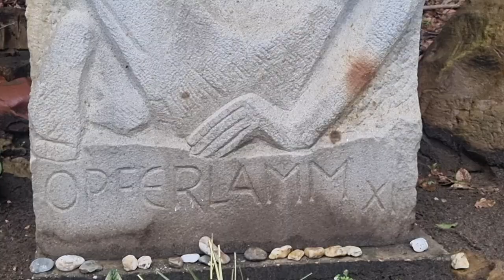OPFERLAMM MARK BELLINGHAUS Kreuzweg Karfreitag, Annaberg, Religiöse Inspiration by bellinghaus!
bitte unterschreiben & teilen, meinen Kanal abonieren, danke ;-)
"Religiöse Inspiration" - diesen Begriff habe ich, Mark Bellinghaus heute, an diesem wirklich traurigen Tag, dem Karfreitag, denn das "K" steht für Kummer, geboren. Erfunden, aus meiner Not heraus, ausgedacht. So, wie ich Dr.Katharina Kost-Tolmein, zutiefst vertraute, als ich mit meinen Missbrauchserfahrungen in Münster als Theaterautor, Regisseur, Bühnenbildner, Kostümbildner, usw. Furore machen wollte. Was ist denn so verwerflich daran, wenn man ambitioniert ist, und wenn man helfen will. Helfen will, gegen das immer schlimmer um sich greifende Problem Kindesmissbrauch. Ob in der Kirche oder anderswo.
Das Leben ist unfassbar interessant und das musste auch Jesus Christus sich gedacht haben, als er in den Tempel der Juden ging und die Tische umwarf und zornig die spielenden Geistlichen ermahnte, ihre Pflicht zu tun. Ganz genau so, wie ich in meinem Video aus Annaberg, die 3 Spitzen der Justiz Münster laut und deutlich ermahne, endlich gerecht zu sein, und mich nicht zu ermorden, mit Stress, Mega Stress in Form von gleich 3 Gerichtsterminen, allein im April 2024!
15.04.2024 Patricia Bilotti vs. Mark Bellinghaus
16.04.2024 Mark Bellinghaus vs. Antonio Bilotti
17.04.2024 Die Stadt Münster/Theater der Stadt Münster vs. Mark Bellinghaus
Ich habe nicht den leisesten Zweifel, dass ich alle drei Verhandlungen mit "wehenden Fahnen" gewinnen werde, denn Gott ist auf meiner Seite, und nicht der Teufel, wie bei Meute!
Wer, bitteschön, mit einer Herzvergrößerung wie sie mein geliebter Papa (starb mit 36 daran) hatte, hält so etwas denn aus? Und wer könnte Ulrich Schambert, Jürgen Wrobel und Jens Frobel stoppen? Niemand? Oh doch: Gott.
Gott hat die Macht und daran glaube ich fest. Ich weiß, dass mir schon bald Gerechtigkeit beschert werden wird, weil sie mir beschert werden muss!
Wenn mir die Bauverein Ketteler eG, die von den beiden Herren: Jörg Dickmann und Andreas Hesener, der seinen Popo ganz tief in der Katholischen Kirche sitzen hat, dieser Schlingel, geleitet wird, und die beide 3 meiner Nachbarn zu Falschaussagen angestiftet haben. Gemeinsam mit meiner eigenen Halbschwester, wie unfassbar. Dann ist es klar, liegt auf der Hand, dass ich absolut und komplett grundlos, als nicht rechtskräftig aus meiner Wohnung rausgeschmissen wurde, durch eine menschenunwürdige Zwangsräumung am 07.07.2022, mit Ordnungsamt Mitarbeiter, Polizei, Gerichtsvollzieher und und und. Ja, natürlich hatte Jörg Dickmann und seine mich hassenden Mitarbeiter ihren großen Spaß. Sie wissen ja, wieso sie mich alle hassen. So abgrundtief, dass man keinen Boden sehen kann. Ich fordere meine Wohnung zurück, da sie noch immer, fast 2 Jahre nach diesem brutalen Eingriff in meine Intimsphäre durch die Bauverein Ketteler eG saniert und renoviert wird. Denn Dickmann ist schlau. Er hatte immer Angst, dass "der Phönix aus der Asche erwacht, und stärker wird, als jemals zuvor. Dickmann hatte Recht, denn genau das, ist jetzt geschehen!
Ich liebe die Wohnung, in der ich meine Mutter pflegte, für 11 lange Jahre und das Haus, was im Jahr 1906 gebaut wurde, ist nur 2 Jahre älter als meine geliebte Großmutter, die nur 23 Jahre alt wurde.
Münster hat Angst, dass die Medien sich darauf stürzen werden, auf den Fall Mark Bellinghaus, diesen mehr als nur perfiden Tatort Münster.
Es ist der allerschlimmste Justizskandal, seit dem Ende des 2. Weltkrieges, und ganz genau damit hat dieser Fall Bellinghaus ja auch zu tun: mit dem 2. Weltkrieg und Adolf Hitler.
Deshalb wurde ich ja von der Kost-Tolmein Lieblingsschauspielerin Carola von Seckendorff, und ihrer Partnerin Carolin Kupferschmid aus der bis jetzt immer vorbildlich funktionierende Villa ten Hompel herausgeschmissen. Und jetzt sollte man Herrn Stefan Querl dort herausschmeissen, dafür, dass er diesen volksverhetzerischen Mega Irrsinn Im Mai 2022, auch noch unterstützt hat.
Da ich als Justizopfer dieser Stadt Münster genug gelitten habe, ist es nun auch Zeit geworden, das, was ich als Investigativ-Journalist schockierendes herausgefunden habe, in Buchform der Welt zu präsentieren. Denn wirklich schlimm wird es, wenn ein Missbrauchsopfer der Kirche, wie es Martin Schmitz ist, ein anderes Missbrauchsopfer kaputtmachen will, mit Hilfe des intriganten und super heuchlerischen Matthias Katsch. Der mit seinem "X" an seinem Revers, neben dem nichtssagenden Bundesverdienstkreuz, wirkt wie der Klan Anführer der Kindesmissbrauchs-Opfer-Mafia!
Das Projekt "Kinderhäuser" von Karen Breece, stammt in Wirklichkeit von KINDERHAUS von Mark Bellinghaus. Dass dieser Versuch ein Missbrauchsopfer mit und durch dessen metoo-Straftäter Günther Beelitz, der Vorgesetzte unser "wunderbaren" (Noch) Generalintendantin Katharina Kost-Tolmein. Deren Ära nun erlischt. Logisch. Klar. Und selbst schuld. Man betrügt u. beklaut keine Menschen. Das ist Gottes Gebot! Geben Sie mir Recht?
Gottes Segen
AMEN